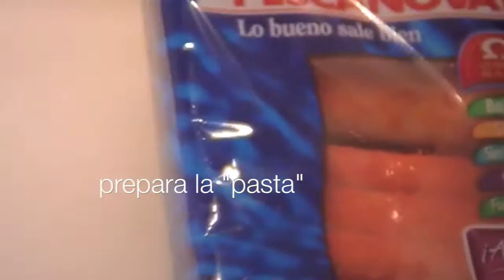Lasaña fría de surimi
Los palitos de surimi o "palitos de cangrejo" en realidad son una lámina de surimi (pasta de pescado) enrollada. Si la desenrollas puedes usar esta lámina a modo de pasta, si, como una lasaña o como un canelón. Solo tendrás que preparar el relleno que tustes y servirlo. Esta receta es un ejemplo de lo que podrás hacer, pero tiene muuuuchas posibilidades.